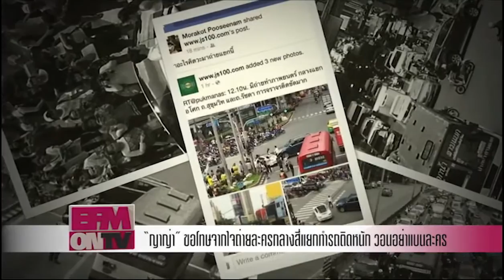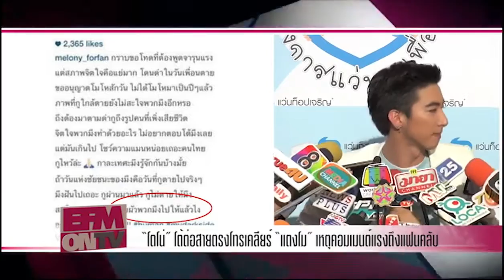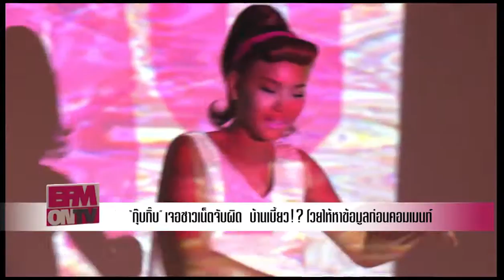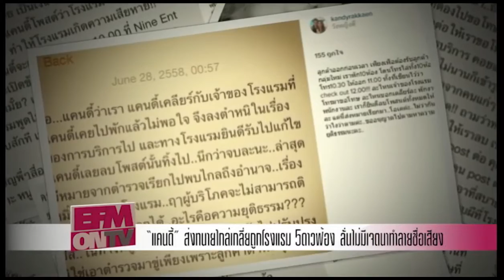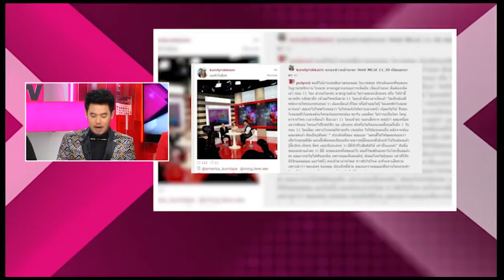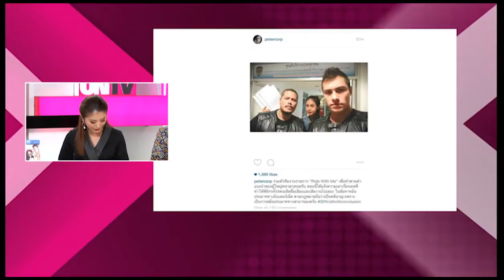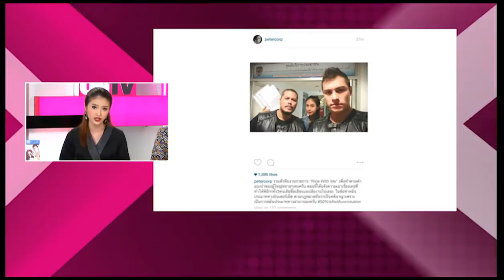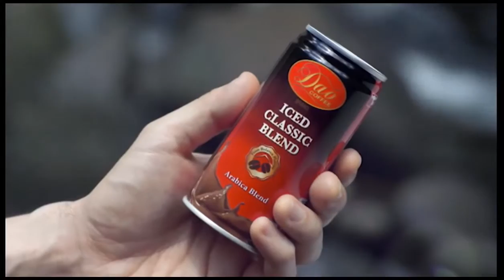EFM ON TV วันที่ 6 สิงหาคม 2558